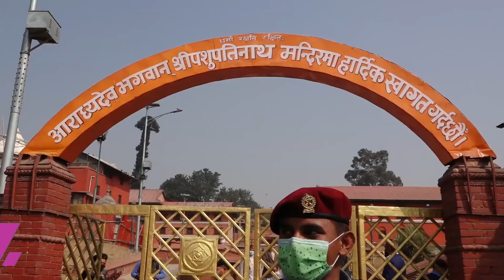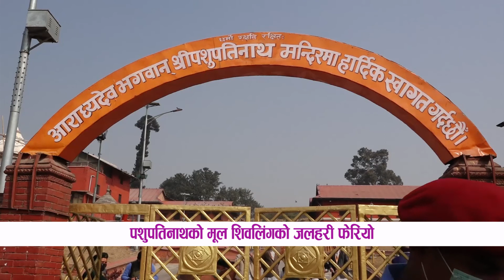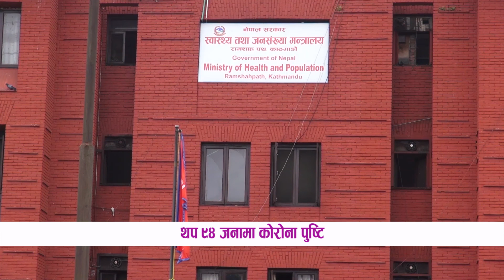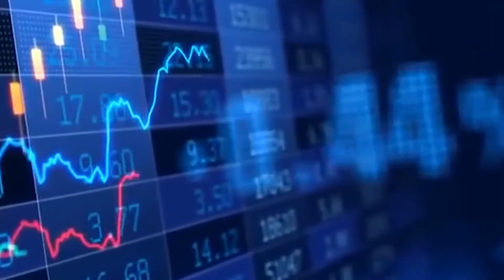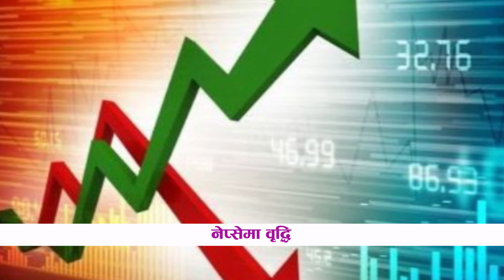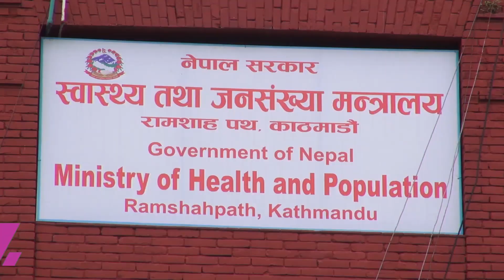LIFE OK SAMACHAR || लाईफ ओके समाचार,१२ फागुन २०७७ || LIFE OK TELEVISION HD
आजको मुख्य समाचार :

*पशुपतिनाथको मूल शिवलिंगको जलहरी फेरियो
*तोकेको समयभित्रै संसद्को बैठक बोलाउने निर्णय
*प्रचण्ड–नेपाल पक्षद्धारा बिजयी जुलुस निकालियो
*थप ९४ जनामा कोरोना पुष्टि